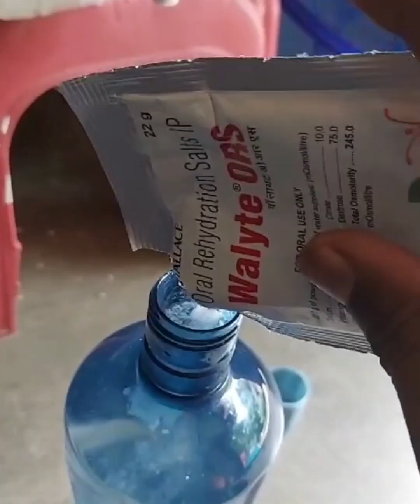পাপা ঔষুধ টা দাও আমার মা কে খাওয়াব।আমি অসুস্থ না হলে বুঝতেই পারতাম না ,আমার এর থেকে বেশি আর কি চাই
"পাপা ঔষুধ টা দাও আমার মা কে খাওয়াব"।আমি অসুস্থ না হলে বুঝতেই পারতাম না ,আমার সমৃদ্ধ আর ওর পাপা আমায় নিয়ে এত ভাবে ,আমার এর থেকে বেশি আর কি চাই 😊😊 youtube highlights everyone plz subscribe samriddha's daily vlog